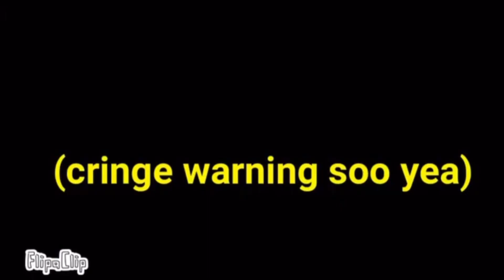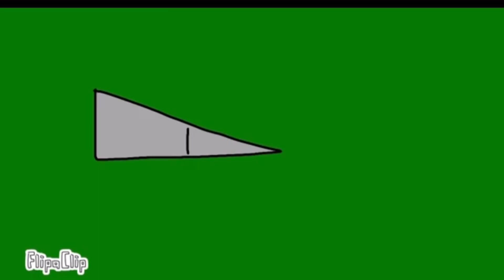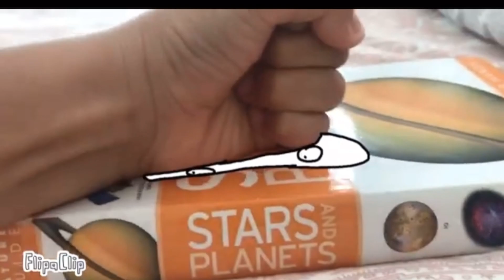MY OLD ANIMATIONS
ass-ole!